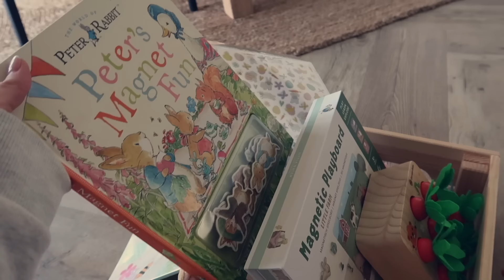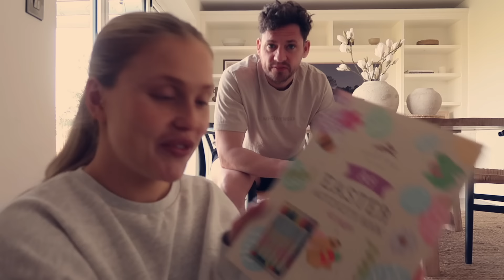WEEKLY VLOG | easter weekend, bathroom reveal & something I need to say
I hope you enjoy this weekly vlog! It includes a cosy easter weekend, our dream bathroom renovation reveal & having a little heart to heart about some things that have been on my mind recently! Sending so much love 🤍

you can find the names of the tiles/everything we used on this instagram post in the caption